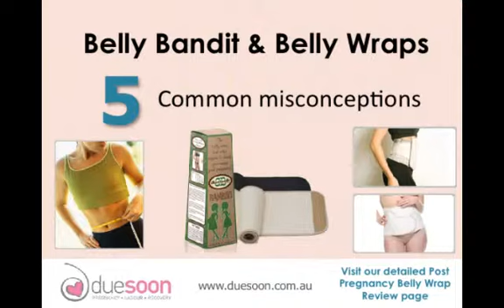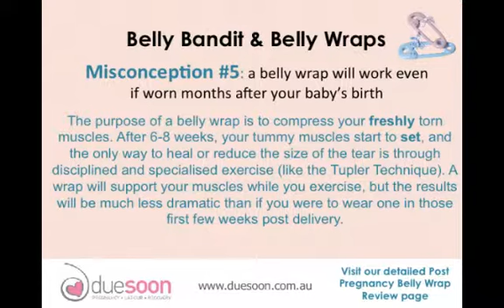Belly Bandit video - 5 common misconceptions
Belly Bandit & other post pregnancy belly wrap brands are becoming increasingly popular postnatal products. However, there are 5 common misconceptions about these bands that are worth being aware of, before making a purchase. For more belly wrap information, please visit us